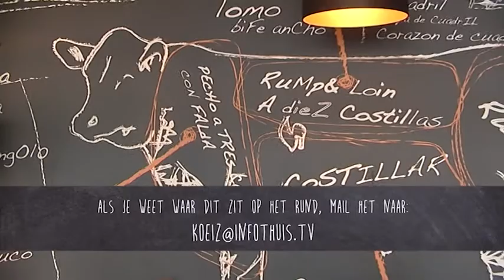Regio TV aan Tafel Aflevering 4 29 mei 2017